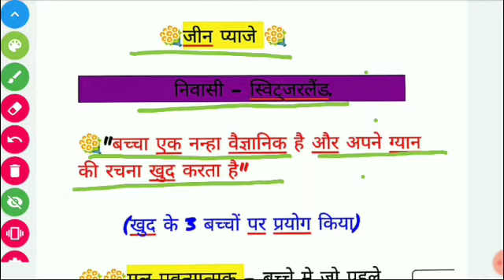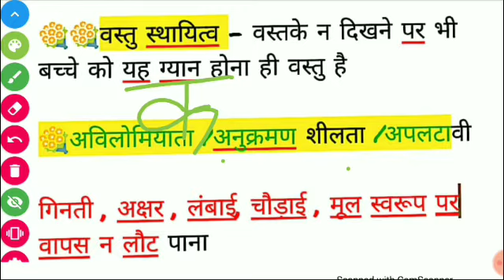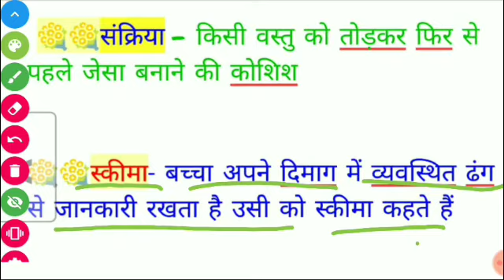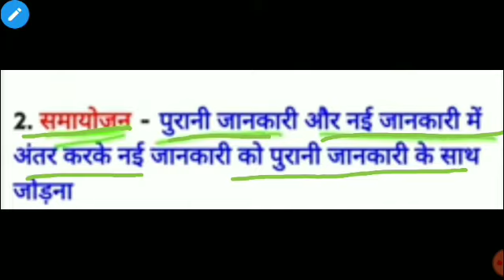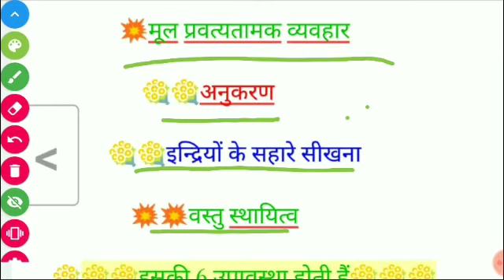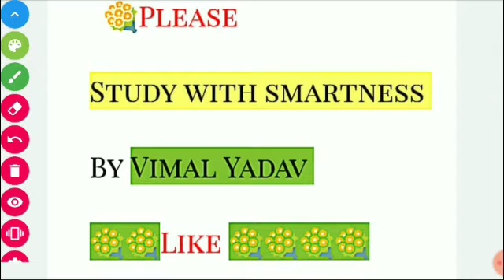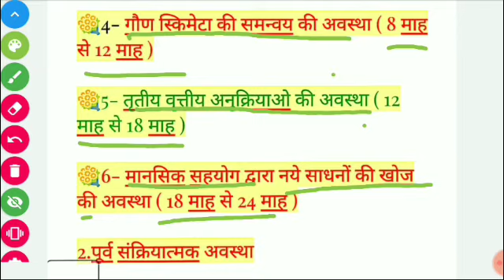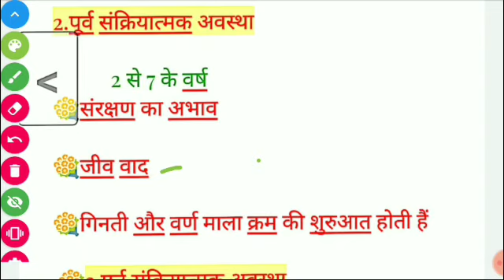💥💥जीन पियाजे का संज्ञानात्मक विकास का सिद्धांत//Jean piaget by Vimal sir mptet ctet// pyaje by vml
जीन पियजे का संज्ञानात्मक विकास का सिद्धांत